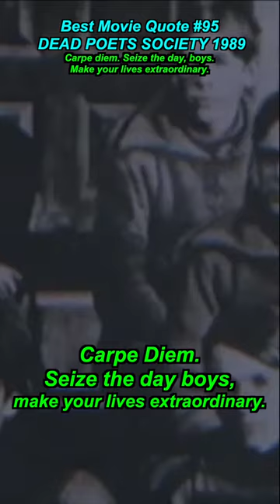100 Greatest MV Quote, #95 DEAD POETS SOCIETY 1989 Robin Williams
DEAD POETS SOCIETY (1989)

Carpe diem. Seize the day, boys. Make your
lives extraordinary.

PG | 125 mins | Comedy-Drama | 2 June 1989
Cast: Robin Williams, Robert Sean Leonard, Ethan Hawke and More
Director: Peter Weir
Writer: Tom Schulman
Producers: Steven Haft, Paul Junger Witt, Tony Thomas
Cinematographer: John Seale
Editors: Priscilla Nedd, Leigh Smith
Production Designer: Wendy Stites
Production Companies:Touchstone Pictures, Silver Screen Partners IV, Witt-Thomas Productions

Quote rank listed by AFI